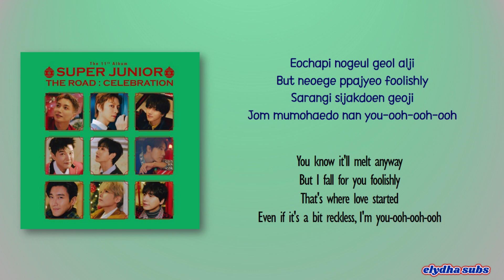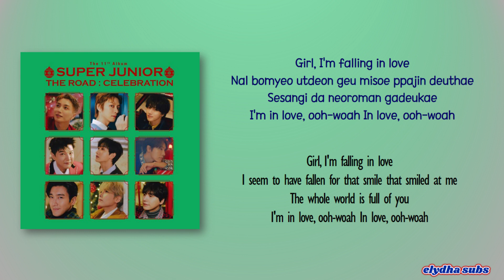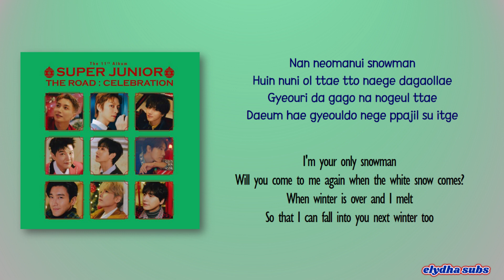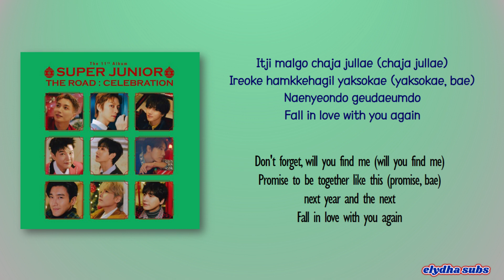Super Junior (슈퍼주니어) - Snowman [Rom|Eng Lyric]